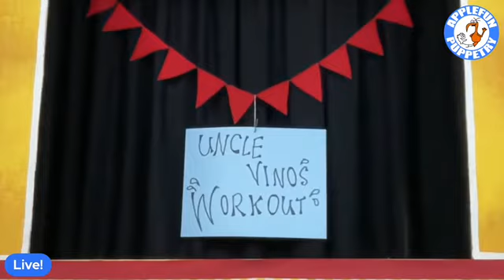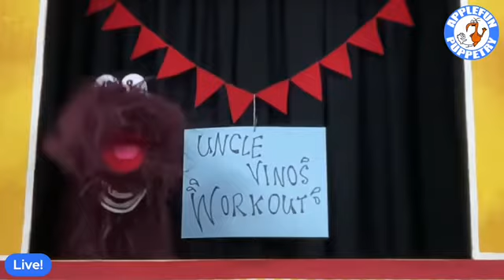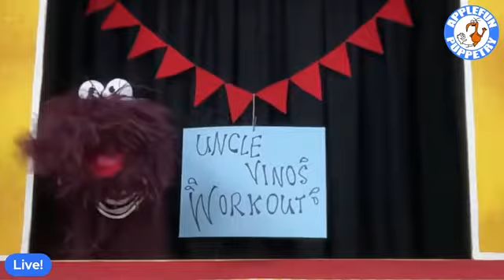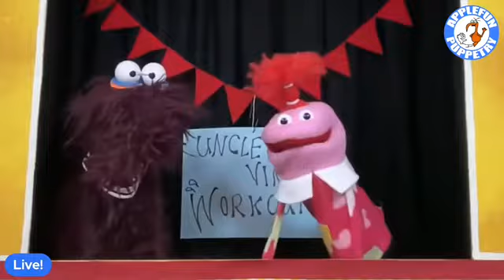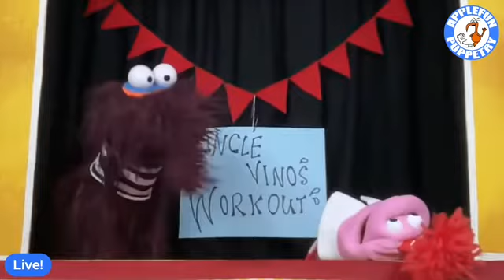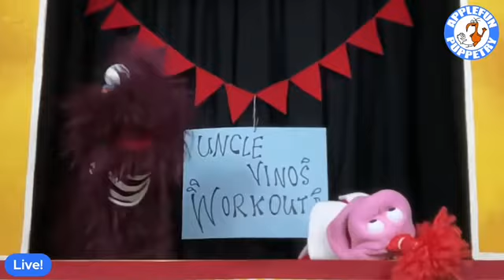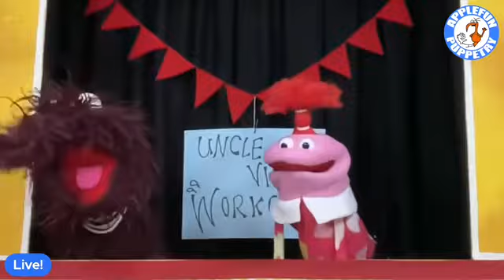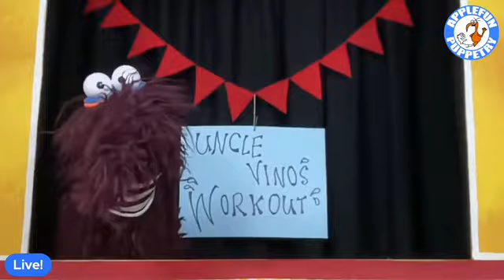Uncle Vino’s Workout 2 - The Sickness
Feeling a little sick? 🤢 It’s okay to rest! 😴